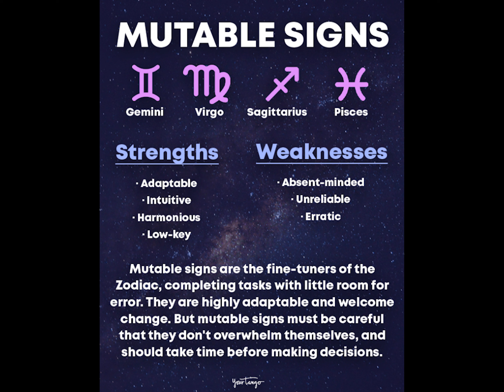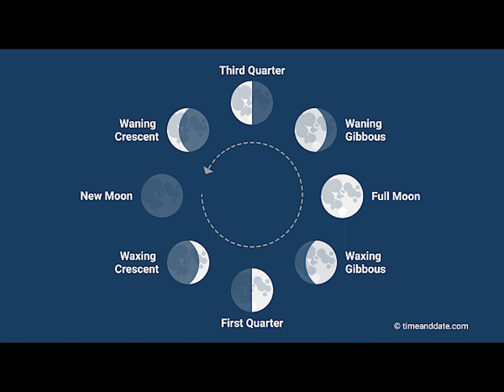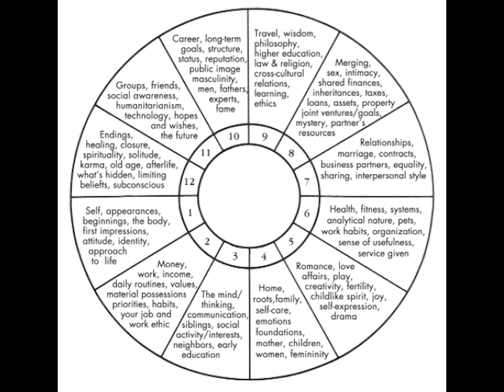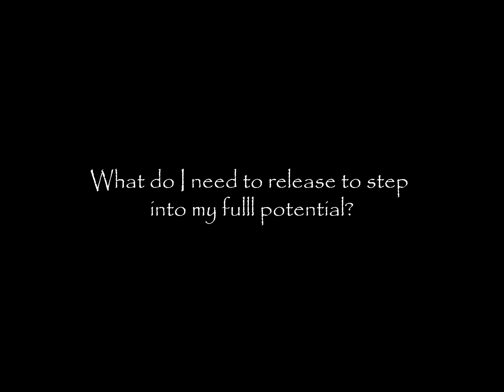SAGITTARIUS NEW MOON RITUAL GUIDE - November 2022 - tips, crystals, journaling, tarot, glamour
Ritual Guide for the new moon in Sagittarius on Wednesday November 23, 2022. Things are looking up for this Sagittarius new moon! In this video I go over new moon ritual ideas,  crystals, tarot,  journal prompts,  glamour magick, and yoga to incorporate into your ritual. Practical tips to help you manifest with the moon.

0:22: New Moon + Sagittarius Season Overview
1:24 Why Manifest with the New Moon?
2:06 9th House in Astrology
2:53 Shadow work
3:58 Glamour magick
4:39 Crystals
4:48 Ritual/Activity ideas
7:07 Yoga
7:22 Journaling Prompts
7:43 Tarot Questions

Lots of this information is from the Spirit Daughter moon workbook